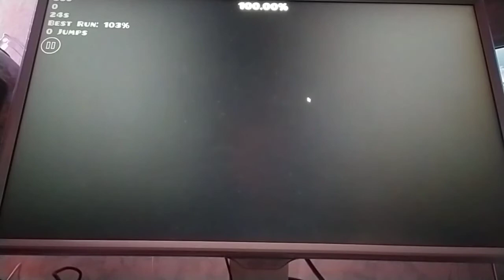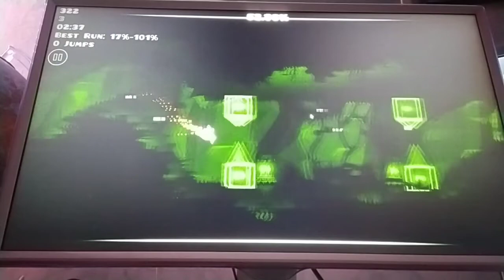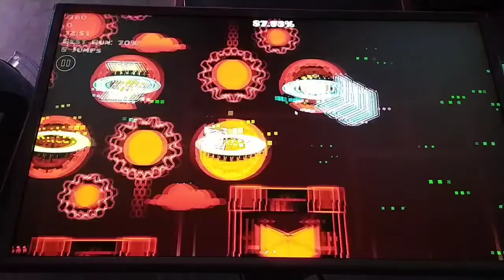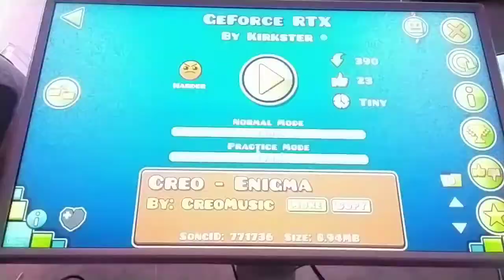All bronze ship challenges | GDSR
I beat these all in one sitting lol

Aura by JoinMolten
Flight of D by LukieYT
Goop by LDivide
Stalemate II Chall by Zagros
Bloodbath Namtar by Nyan Cat
The Ship by ScorpionCL
Vega Challenge by GDVenom1
GeForce RTX by Kirkster
Goompy by LDivide